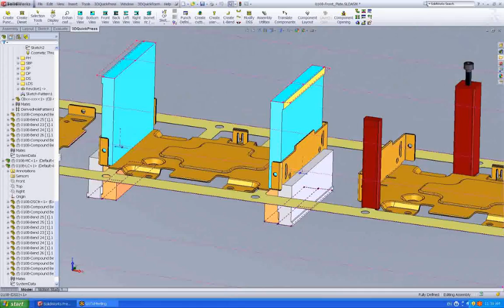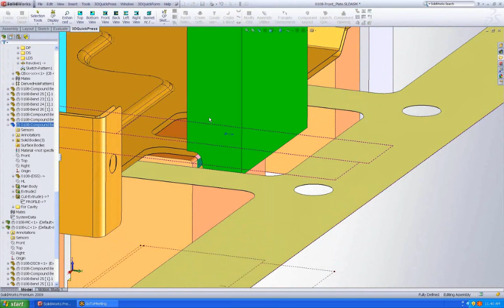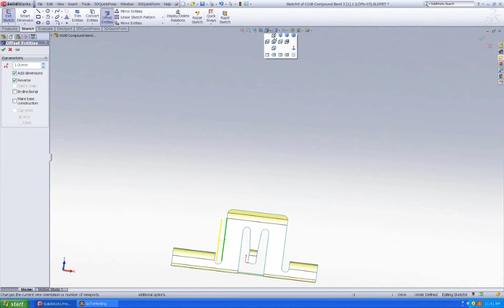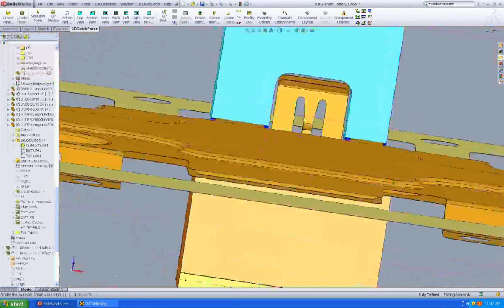Create & Edit Bending Punch